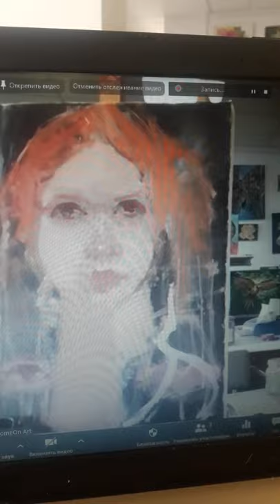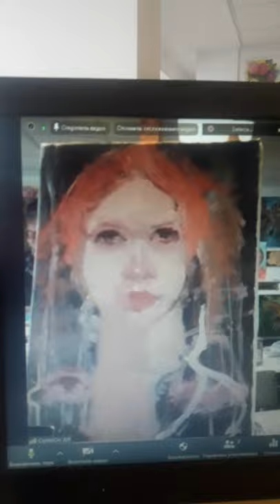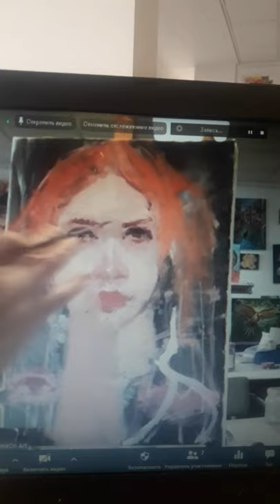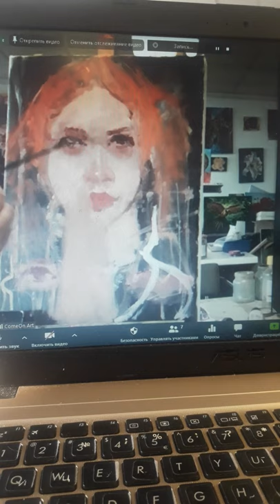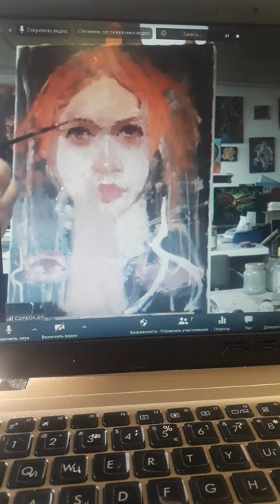Как писать портрет, глаза человека маслом.уроки живописи онлайн бесплатно с Максом Скоблинским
Видеоуроки живописи маслом для взрослых и начинающих в деталях, пошагово : как нарисовать глаза на примере портрета девушки.Маслом пишет Макс Скоблинский. полные видеоуроки можно купить на сайте художника.Онайн смотрить здесь бесплатно